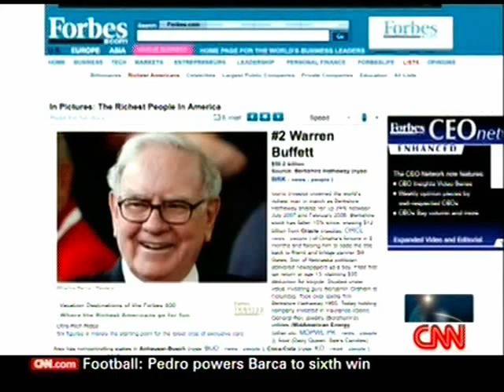CNN World Business Today : Forbes 400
Richest people in America.
reported by Rosemary Church and Colleen McEdwards.